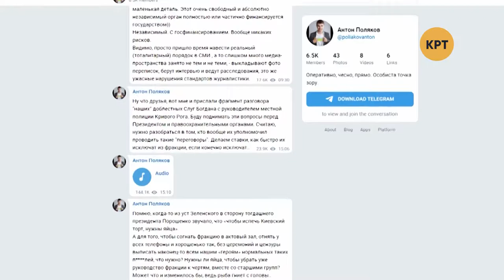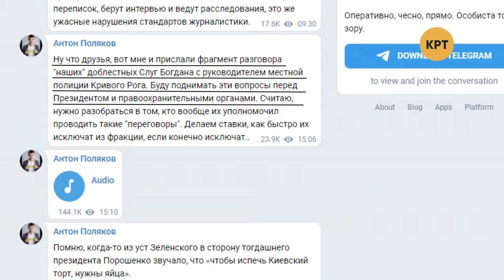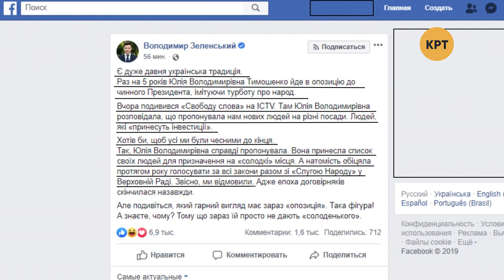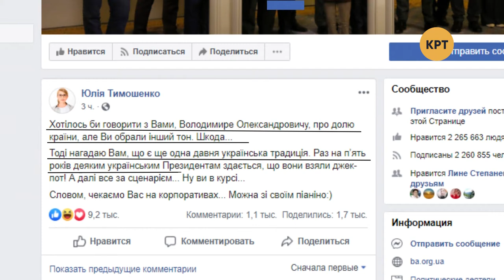Порошенко лишат неприкосновенности? – Прайм. Аналитика с Васильцом // 19.11.2019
Снятие неприкосновенности с Порошенко: Корниенко рассказал, как будет голосовать «Слуга народа». Нардеп Антон Поляков обнаордовал аудиозапись при участии «слуг народа». Зеленский и Тимошенко обменялись комплиментами в Facebook. События обсудил ведущий Дмитрий Василец с народным депутатом предыдущих созывов Владимиром Зубановым и дипломатом Вадимом Трюханом.

Распространи это видео!